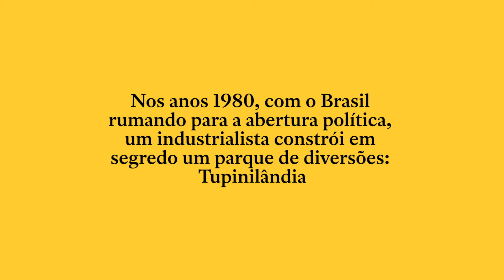TUPINILÂNDIA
Uma aventura literária pelo passado recente do Brasil.

Samir Machado de Machado vira de ponta-cabeça os clichês dos romances de aventura e ação, e reflete sobre temas como nostalgia, memória e nacionalismo.